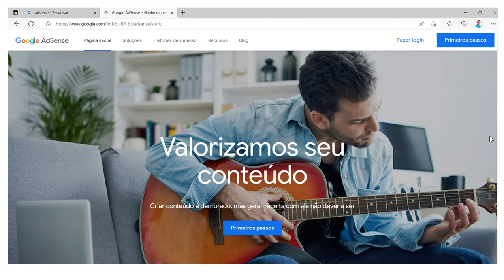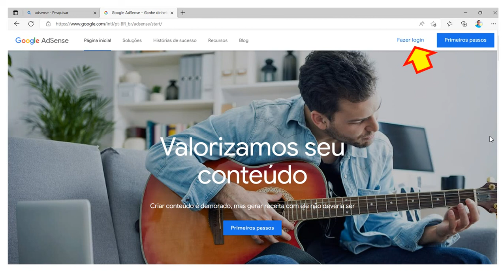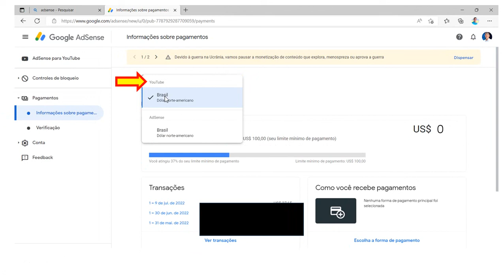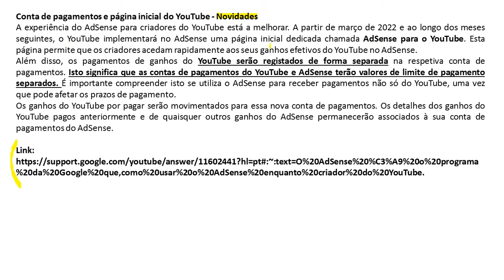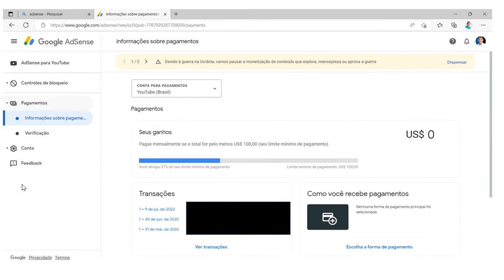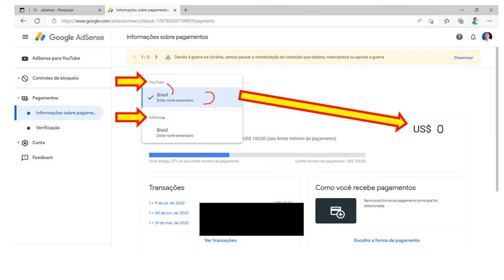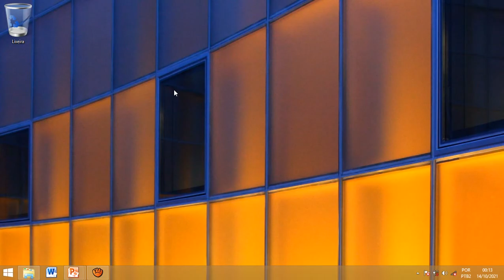Saldo do ADSENSE ZERADO! RESOLVIDO! (Adsense Payment Not Release) - adsense para youtube 2022.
Novidades
A experiência do AdSense para criadores do YouTube está a melhorar. A partir de março de 2022 e ao longo dos meses seguintes, o YouTube implementará no AdSense uma página inicial dedicada chamada AdSense para o YouTube. Esta página permite que os criadores acedam rapidamente aos seus ganhos efetivos do YouTube no AdSense.

Além disso, os pagamentos de ganhos do YouTube serão registados de forma separada na respetiva conta de pagamentos. Isto significa que as contas de pagamentos do YouTube e AdSense terão valores de limite de pagamento separados. É importante compreender isto se utiliza o AdSense para receber pagamentos não só do YouTube, uma vez que pode afetar os prazos de pagamento.

Os ganhos do YouTube por pagar serão movimentados para essa nova conta de pagamentos. Os detalhes dos ganhos do YouTube pagos anteriormente e de quaisquer outros ganhos do AdSense permanecerão associados à sua conta de pagamentos do AdSense.

Como aceder
Atualmente, a nova página inicial só está acessível a um pequeno número de criadores à medida que é implementada em 2022. Até a implementação ser concluída, os ganhos efetivos do YouTube continuam visíveis para os criadores do YouTube na respetiva conta de pagamentos do AdSense.

Quando a implementação for terminada, pode aceder à nova página inicial AdSense para o YouTube ao navegar para o AdSense a partir do YouTube Studio. Também pode aceder a partir da parte superior do menu do lado esquerdo no AdSense.